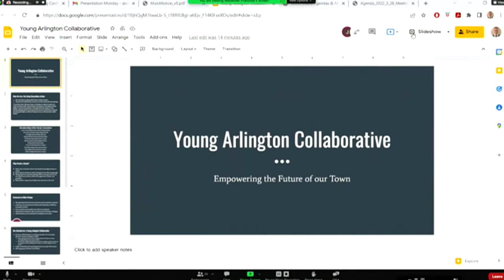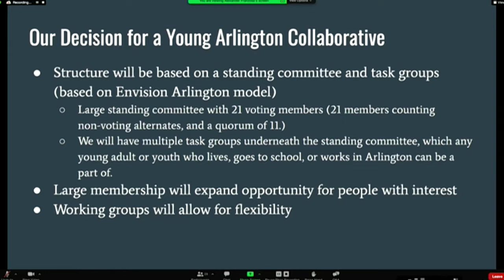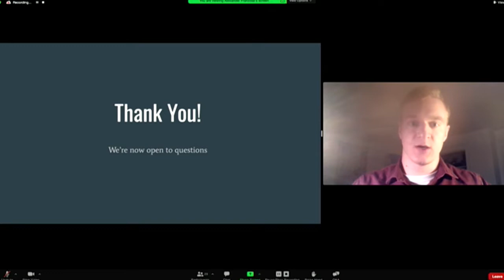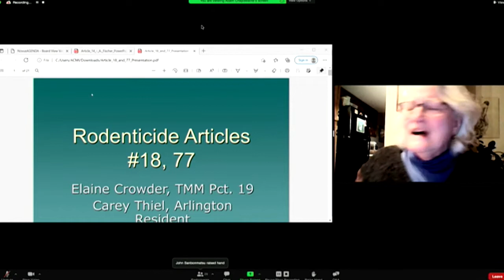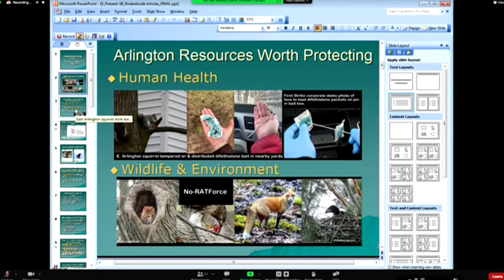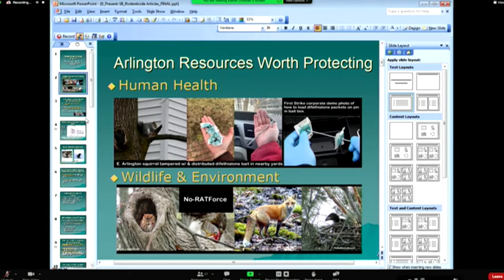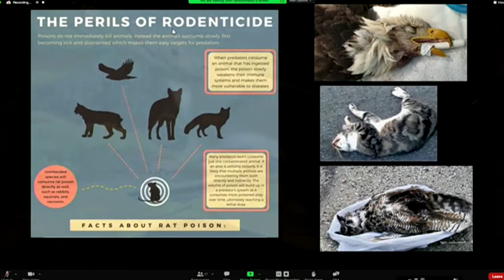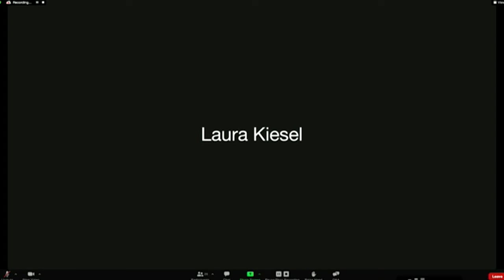Select Board Meeting - March 28, 2022